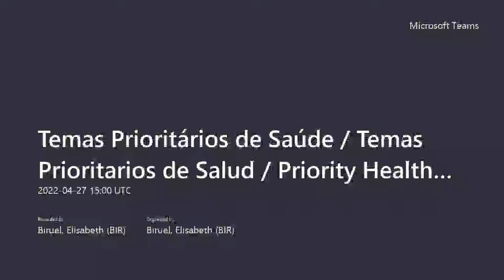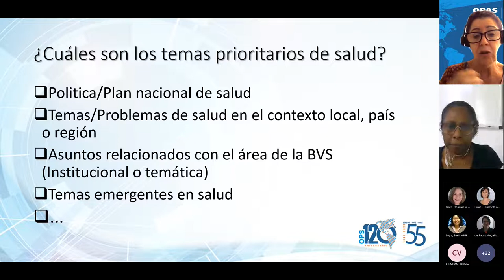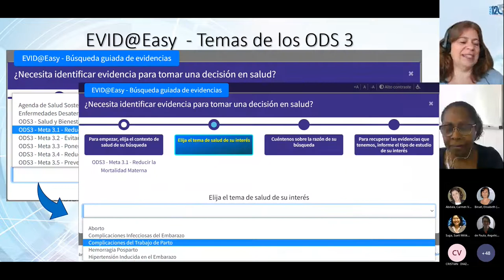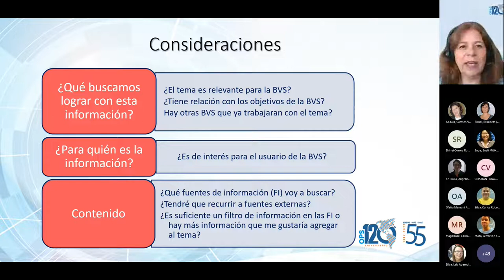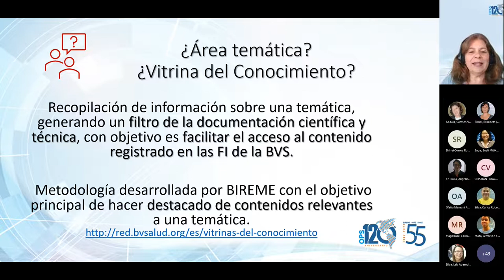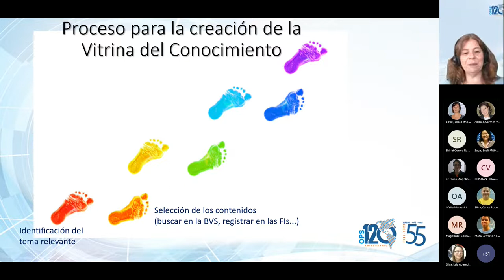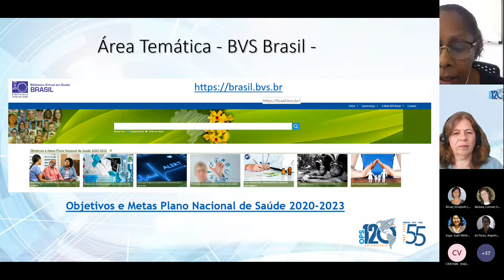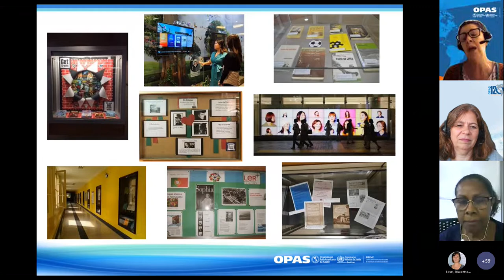Temas Prioritários de Saúde / Temas Prioritarios de Salud / Priority Health Them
Objetivo: Fortalecer as Redes interessadas com informação atual e relevante para o acesso e uso da informação em saúde.
Público: Rede de Referencistas (RefNet), Rede de Indexadores, Rede BVS e demais interessados no tema.

Objetivo: Fortalecer las Redes interesadas con información actual y relevante para el acceso y uso de la información en salud.
Audiencia: Red de Referencistas - RefNet, Red de Indexadores, Red BVS y otros interesados ​​en el tema.

Palestrantes
Rosemeire Rocha Pinto

Supervisora do Servicio de Capacitación y Atención al Usuario.
Servícios Cooperativos de Información -SCI

Verônica Abdala

Gerente de SCI - Servícios Cooperativos de Información - SCI
Gerente PFI - Producción de Fuentes de Información